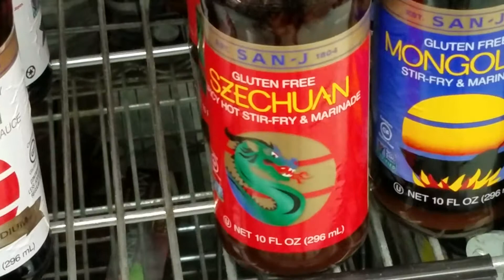The Vlog S4- 8/17/17: Hiram and Szechuan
I see Hiram for the first time in over a year and get a bottle of Szechuan Sauce.